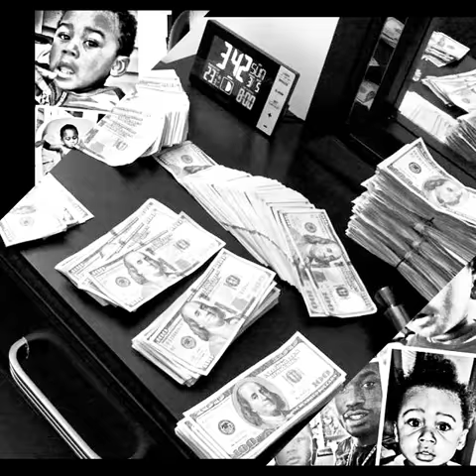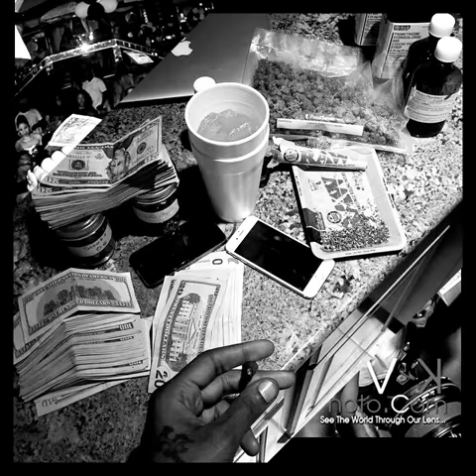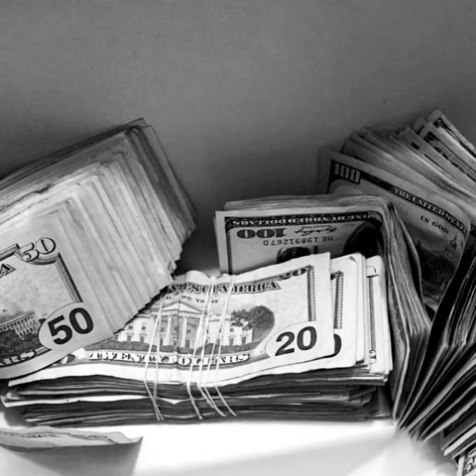Meek Mill - SAVE ME (Video concept)